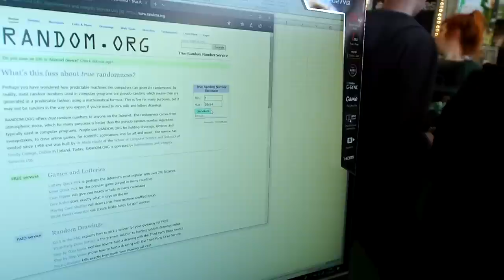Game Poll #3: PUBG ή Fortnite?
Το μεγάλο Battle Royale δίλημμα. PUBG ή Fortnite? Βρεθήκαμε στο όπου μας δώσατε την απάντηση!

Camera: FujiFilm SL1000
Webcams: Logitech

Credits
Director: Manos Gryparis
Presentators: Manos Gryparis, Christiana Thanou